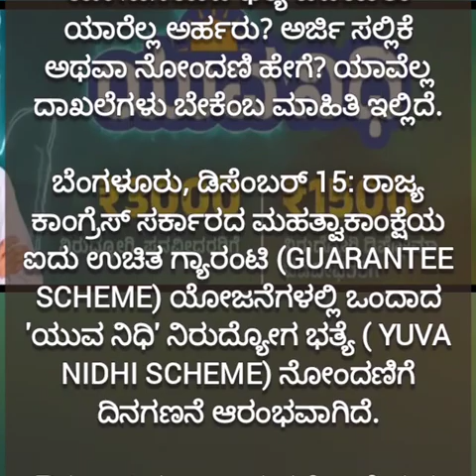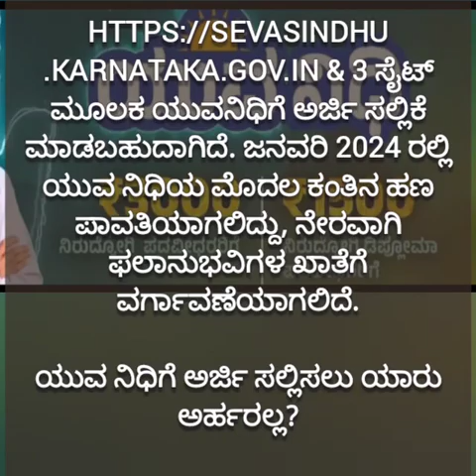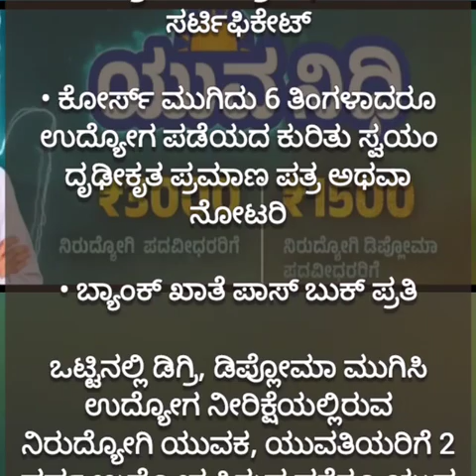ಯುವ ನಿಧಿ ಗ್ಯಾರಂಟಿ ಜಾರಿಗೆ ದಿನಗಣನೆ: ಯಾರೆಲ್ಲ ಅರ್ಹರು, ಅರ್ಜಿ ಸಲ್ಲಿಕೆ ಹೇಗೆ? ಇಲ್ಲಿದೆ ಮಾಹಿತಿ